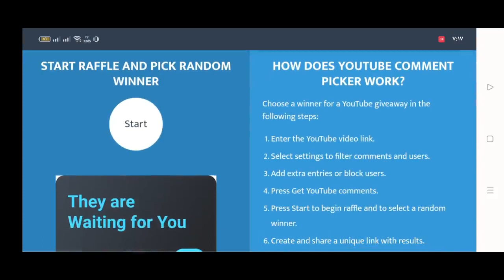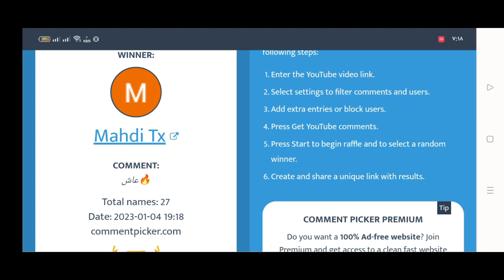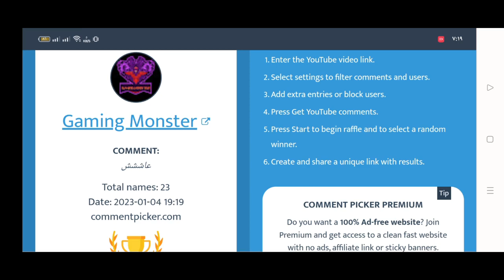Crys Winners 💎 ABX|| BLACK WIDOW MAX SCORE || SILENCE SEASON 🔥MFF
I Uploading videos about ⭐Marvel Future Fight⭐
ABX
WBS
SHADOW LAND
TIMELINE BATTLE
_____________MFF______________